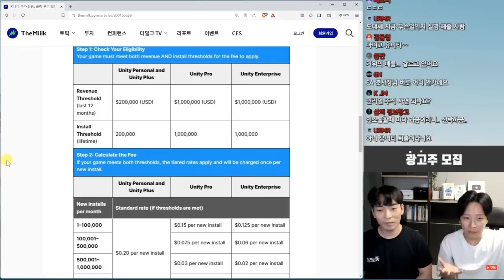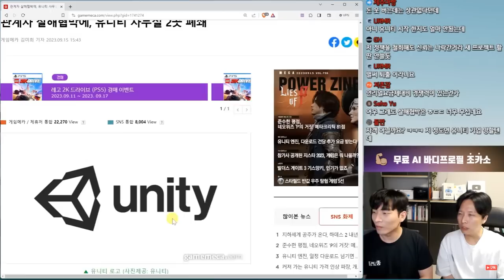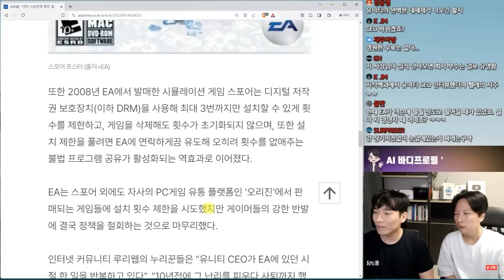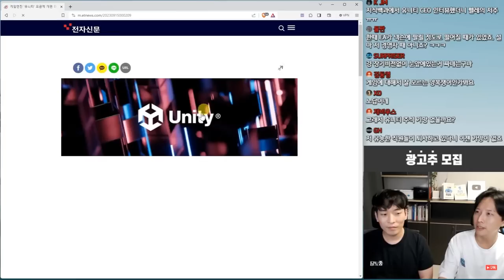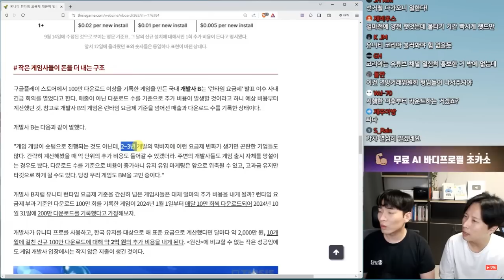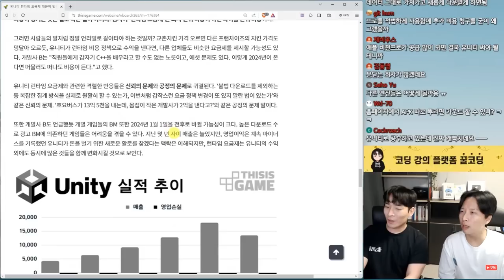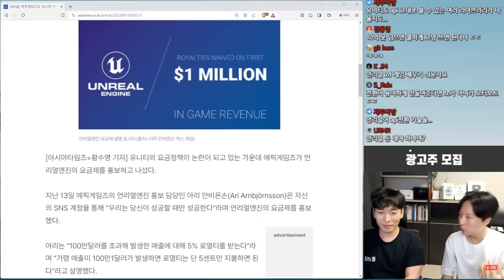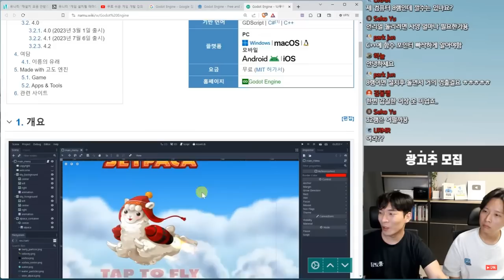🚨 유니티 죽기 일보 직전 | IT 뉴스 하이라이트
유니티가 최근 새로운 러닝 요금제 개편을 하면서 회사 내부직원 및 다수의 게임사들로부터 강한 비판을 맞고 있는데, 이미 신뢰가 깨져버린 것 같은 유니티의 운명.. 어떻게 될까요?